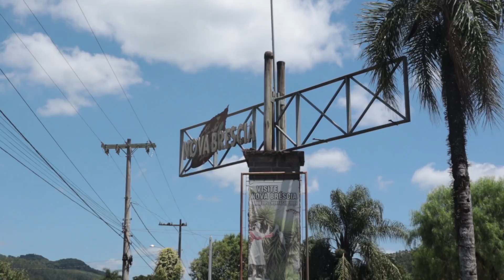Depois de 2 ANOS VIAJANDO o MUNDO cheguei de SURPRESA na casa da minha VÓ *emocionante*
Segue em Tempo Real pelo Insta @viverdemundo.oficial

Depois de 2 ANOS VIAJANDO o MUNDO cheguei de SURPRESA na casa da minha VÓ e não há emoção maior.

Emoção da chegada e emoção agora editando e escrevendo este recado.